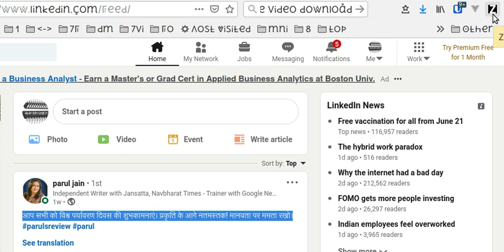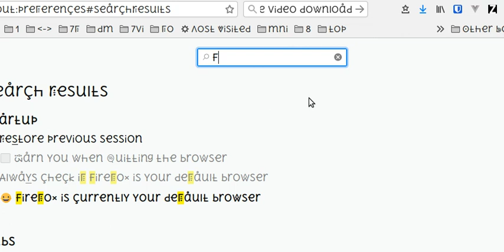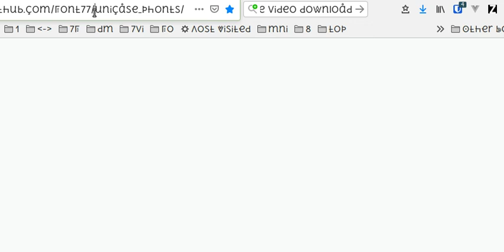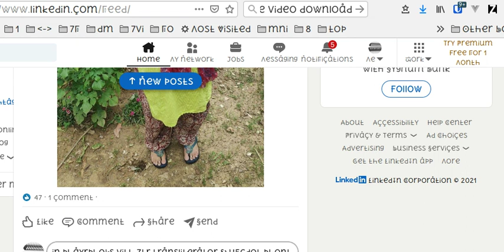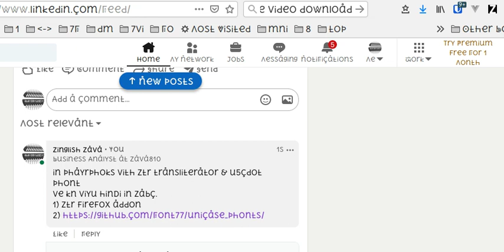hindi malayalam u5cdot Font & ztr firefox addon